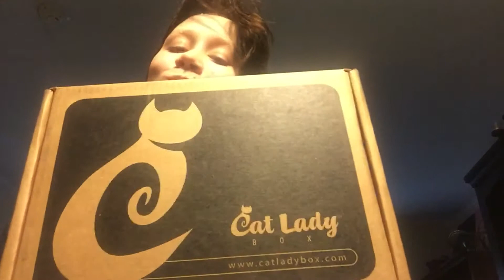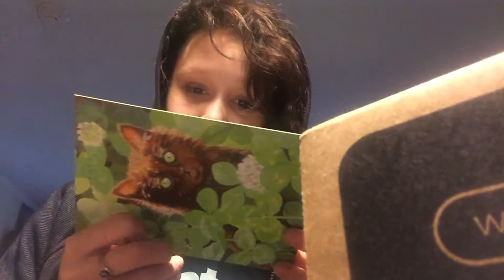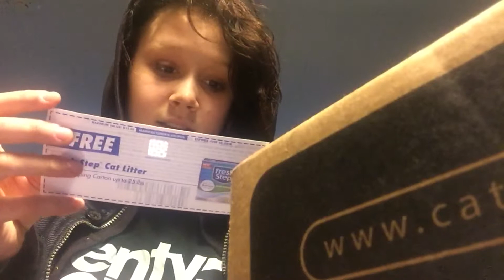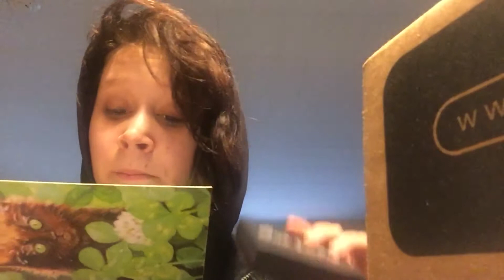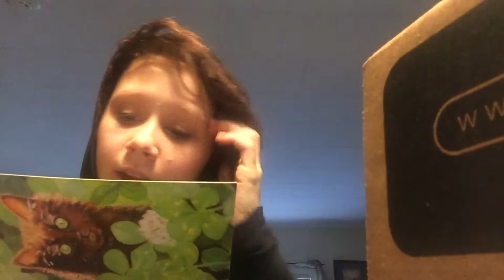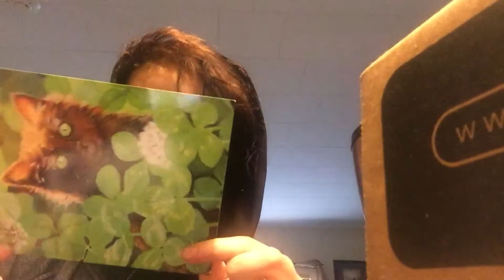Crazy cat lady box opening February 2016